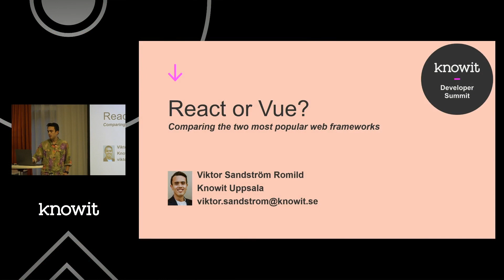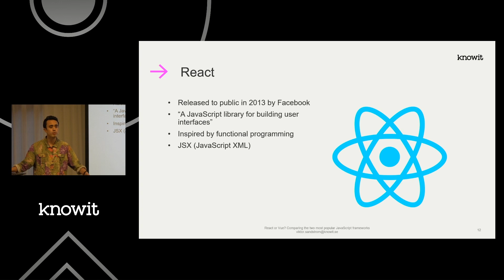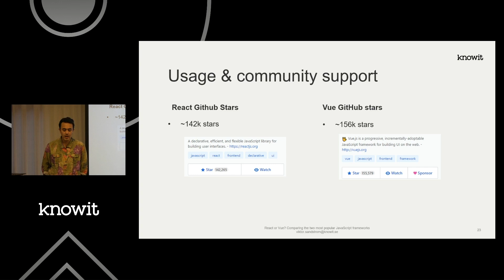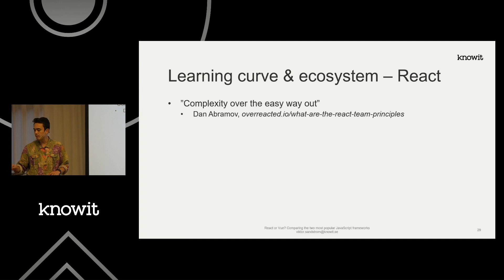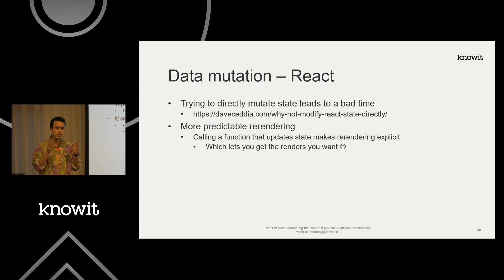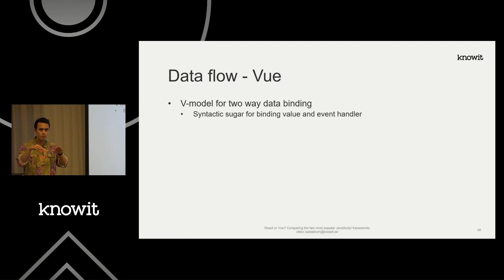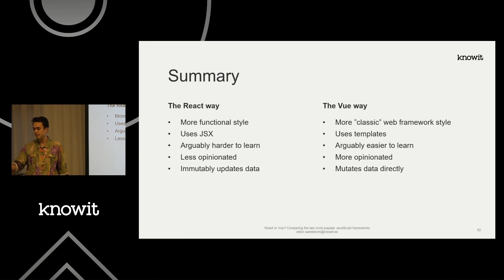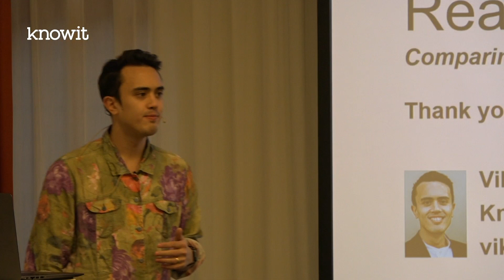KDS2020 - React eller Vue? - Viktor Sandström Romild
Under 2019 deltog ca 90 000 utvecklare i en omröstning kring vilket webb-ramverk de gillade bäst. React.js hamnade på plats 1 med Vue.js hack i häl efter sig på plats 2 (Stack Overflow Developer Survey 2019). Vad är React och Vue? Vad är de främsta egenskaperna som skiljer dem åt? Vilket av dem lämpar sig bäst för ditt teams nästa frontend-projekt? Häng med på en jämförande upptäcktsfärd där vi söker efter svaren!

Viktor Sandström Romild is a developer working for Knowit Uppsala, Sweden